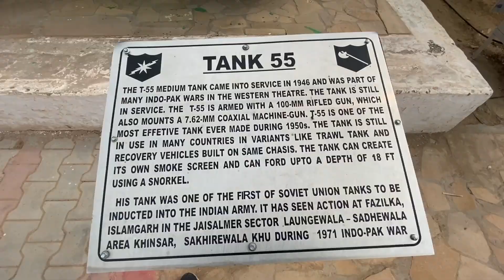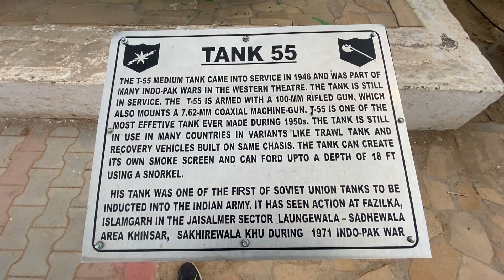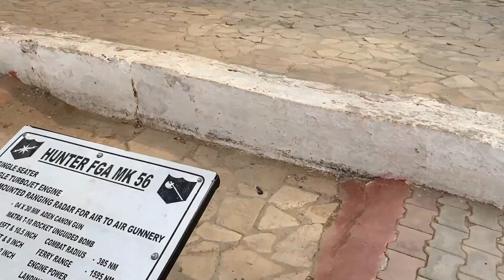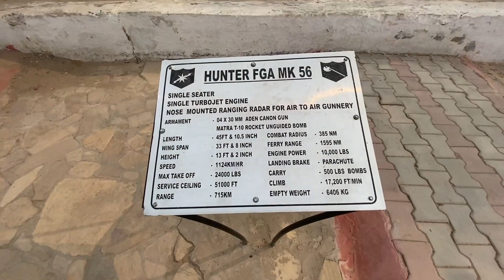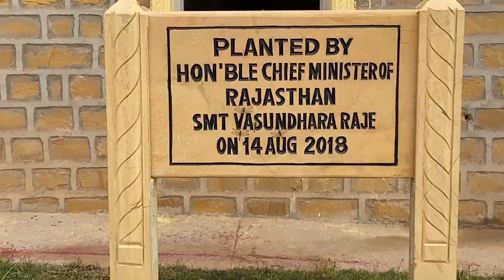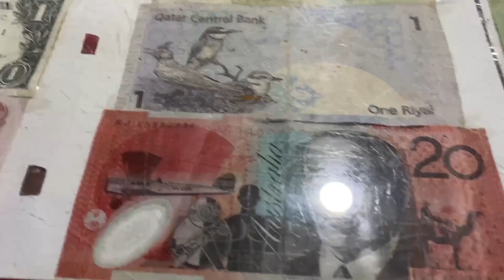Itna Bada Plane😱 | Jaisalmer War Museum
Keep Supporting 😄

I Hope You Liked My New Vlog... 😄😄😄

Jammy And Aashu YouTube Channel

✅✅✅ Jammy And Aashu ✅✅✅